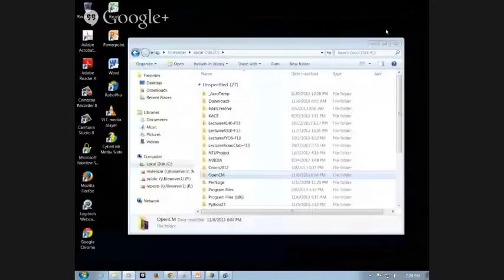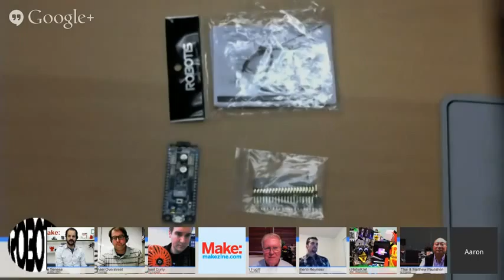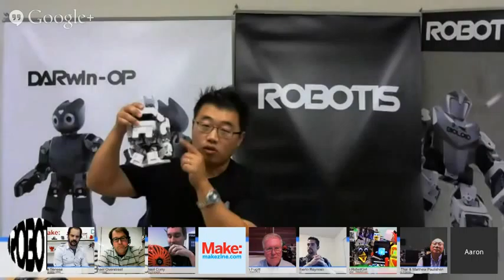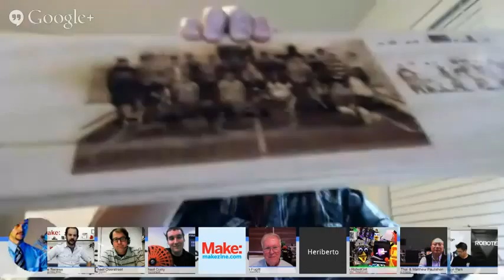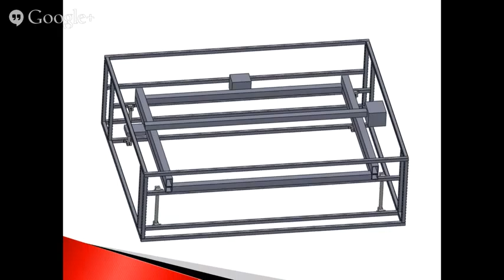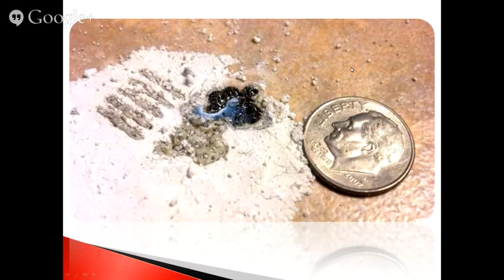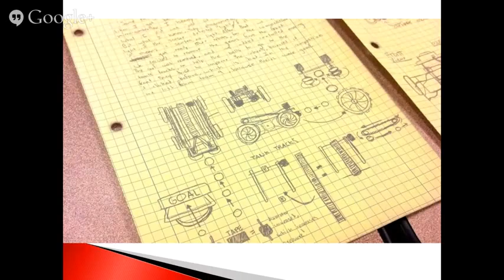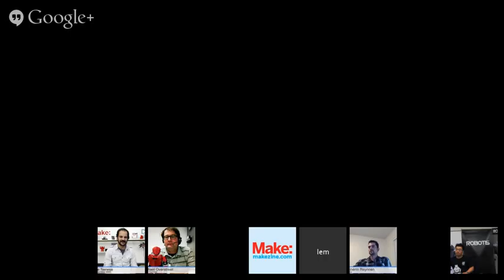Robot Hacks Robotics Expert Roundup